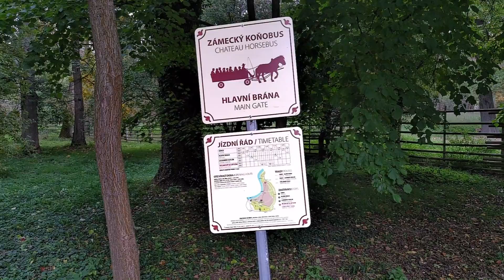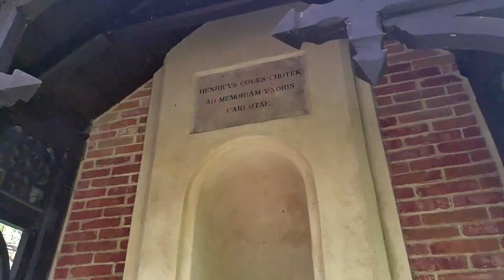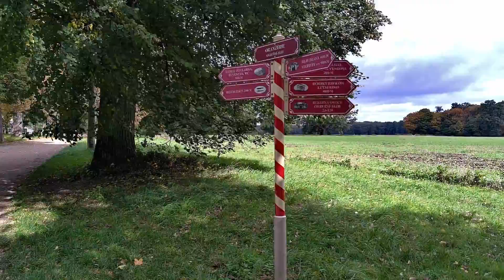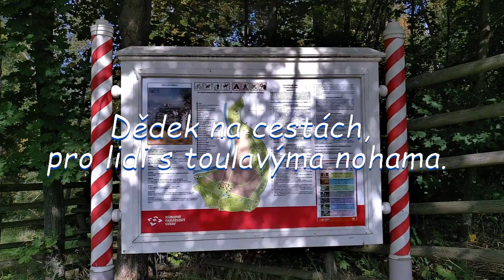Toulání zámeckou zahradou Veltrusy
Zámek Veltrusy byl při návštěvě zámku nepřístupný, přesto návštěva díky zámecké zahradě, nebyla marná.